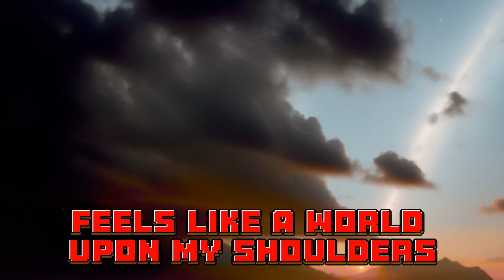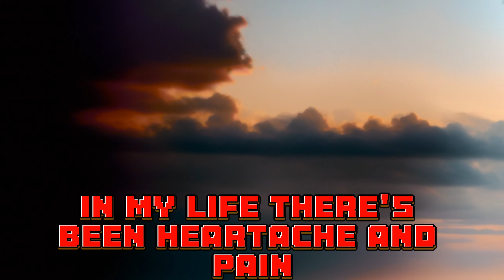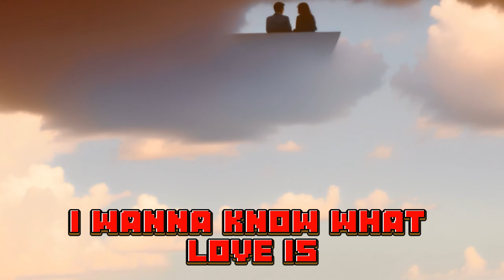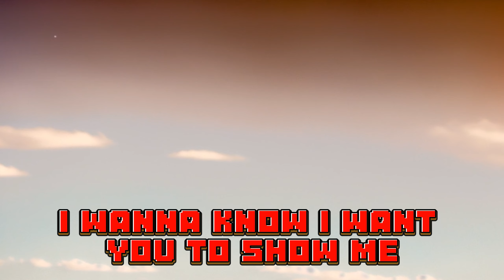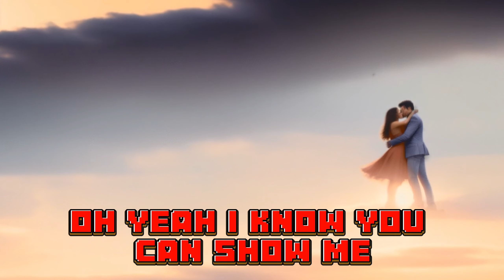Foreigner - I Want To Know What Love Is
Foreigner - I Want To Know What Love Is IWantToKnowWhatLoveIs
This mountain, I must climb
Oh, I wanna know what love is
I wanna feel what love is (oh, I wanna know)